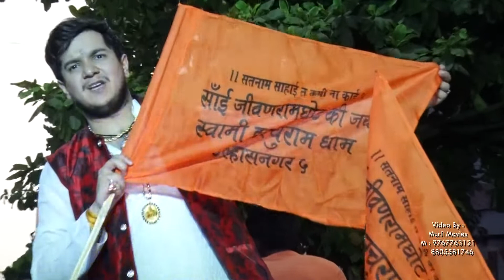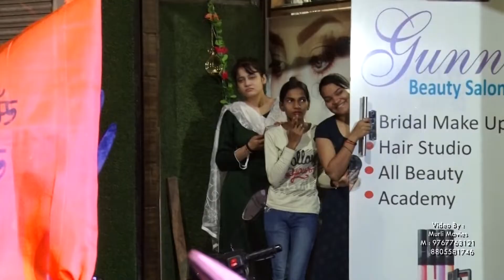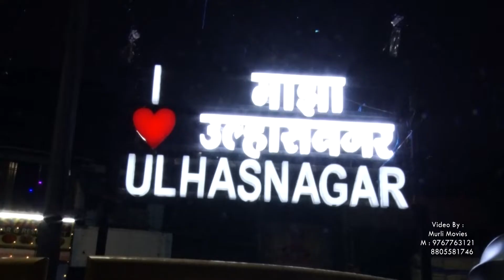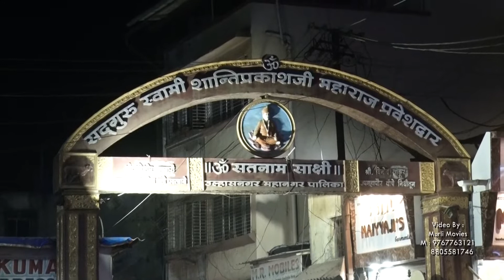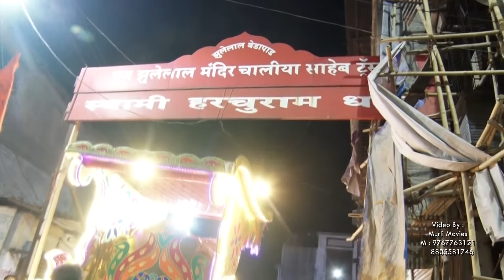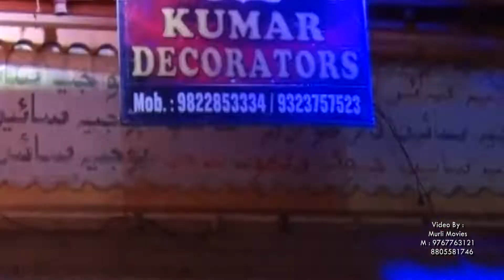Sai jeevan ghot sahab ki varsi part of 2